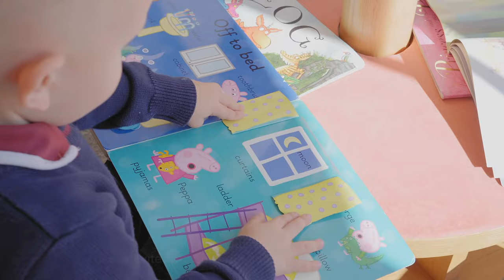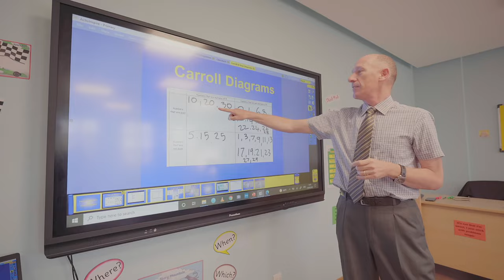British International School of Casablanca : Aspire I Act I Achieve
At the British International School of Casablanca, the development of our students is at the heart of our education programme. Learning in our school is about giving children academic excellence, customized assistance, cultural richness, healthy lifestyle and confidence.

Enjoy an insight into our students life at BISC and learn more about us.

Follow us on :
Facebook : British International School Casablanca